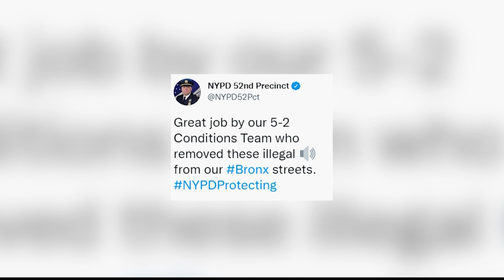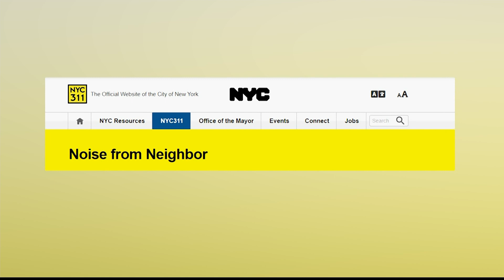52nd Precinct cracks down on music blasting in Norwood after complaints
After over 49 complaints to 311 in one month, Norwood residents will have quieter streets thanks to efforts from the 52nd Precinct.